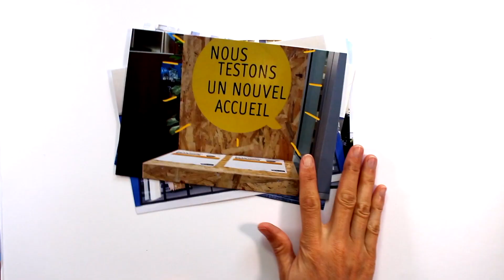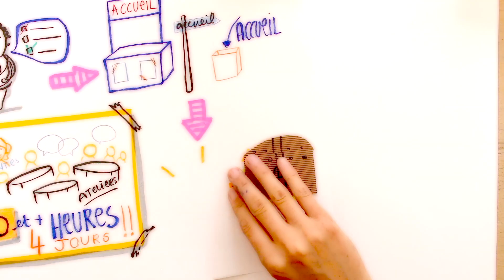L’accueil des usagers à l’hôtel de ville amélioré grâce au design de services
Le hall d’accueil de l’Hôtel de ville est le lieu symbolique par excellence : recevant près de 500 visiteurs par jour pour effectuer une démarche, accéder à un service ou rencontrer un élu, il doit pouvoir répondre aux besoins des Brestoises et des Brestois.
Ces dernières années, les attentes des usagers ont sensiblement changé, dues notamment aux évolutions sociétales et à l'arrivée massive du numérique. Dans un souci d’amélioration de l’accueil de tous, la ville de Brest a engagé une réflexion en utilisant une méthode innovante de design de service public.
La vidéo présente cette expérience, préalable à un de futurs aménagements, en expliquant la méthode de design de service public.